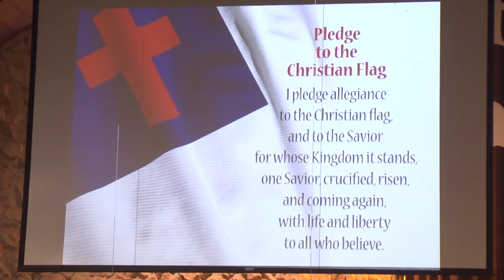Miami Temple Children's Story 070216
Miami Temple Seventh-day Adventist Church Children's Story 070216